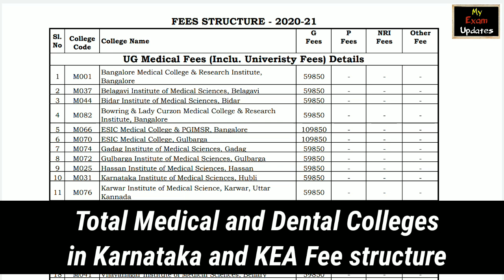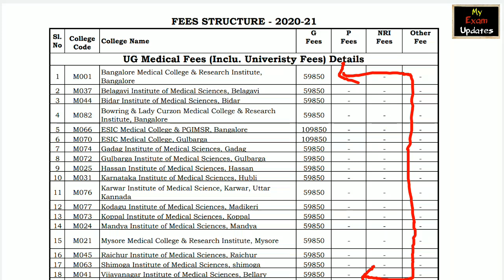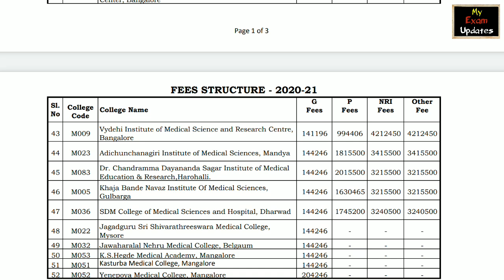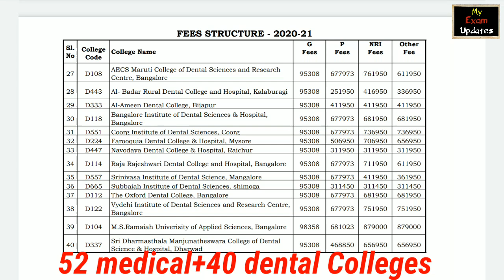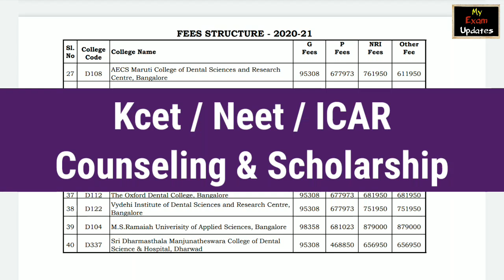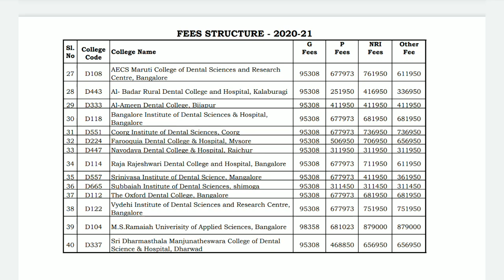KEA Fee Structure For Medical and Dental Colleges | Total Medical and Dental Colleges In Karnataka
in Telegram Group For More Info..

Previous videos,

Keep Supporting ..
May God Bless You All
Take Care